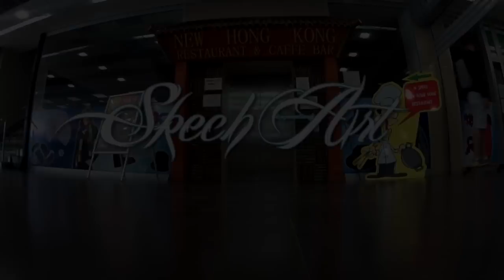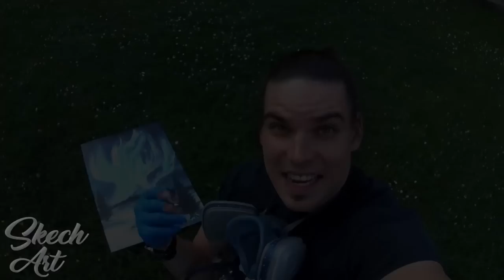SPRAY PAINT ART by Skech - Aurora Borealis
-Hey guys here is tutorial how to make step by step from scratch SPRAY PAINT ART Maelstrom :) It took me about 30min to make this one and i didnt speed it up because u asked me to put full uncuted video :D
*I record this video with Sony action cam and here is link where u can faind it:

Spray paint ART by Stefan Acanski Skech